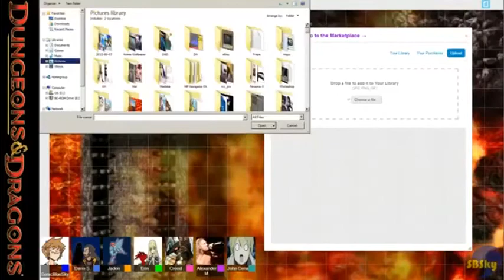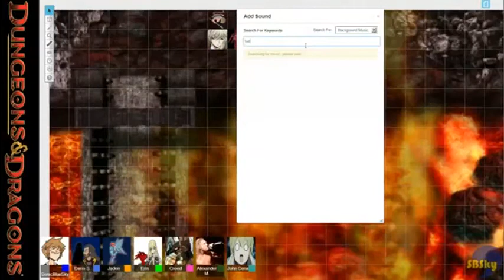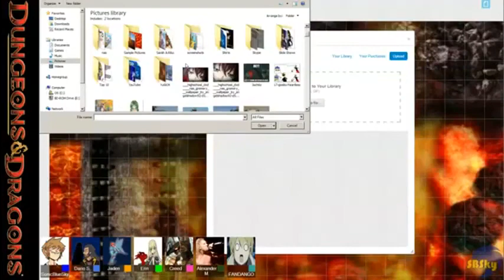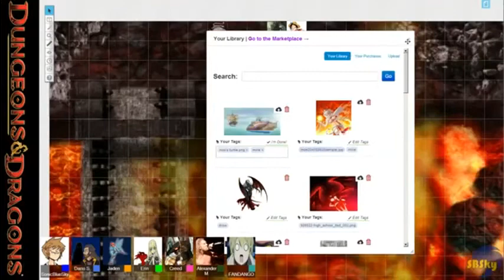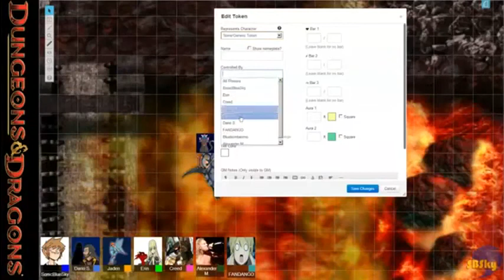D&D: Otaku Syndicate & Friends - Episode 82: Session 8 Beginning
Off to the Nine Hells!

Dungeon Master:
SonicBlueSky